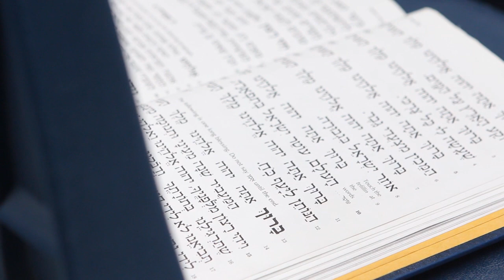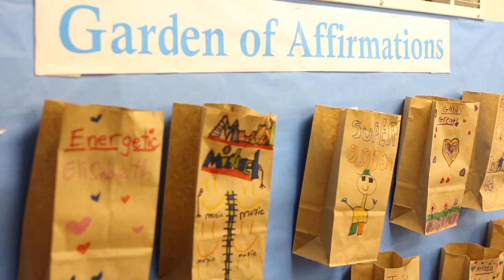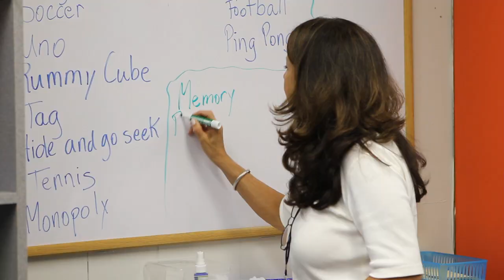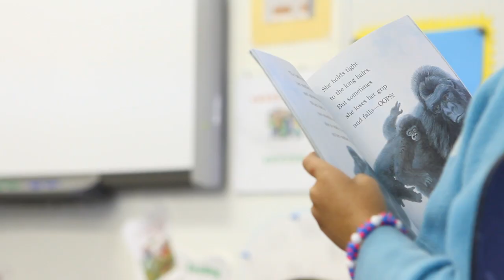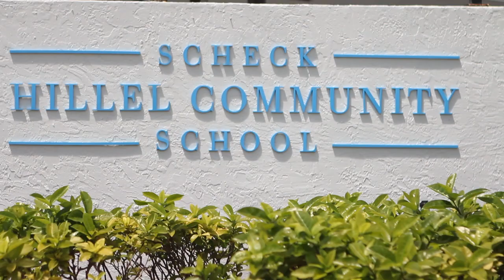Teaching the Whole Child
In Septmber 2012, Grades 3-5 produced this beautiful look at how Scheck Hillel Community School focuses on the whole child, with teachers committed to meeting the individual needs of every student. This video below is a MUST to be watched and shared.